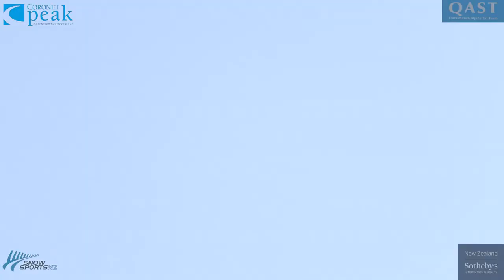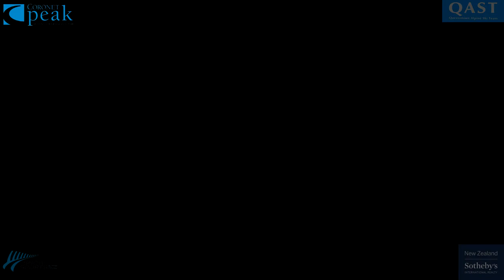ANC Super G Coronet Peak Race 1